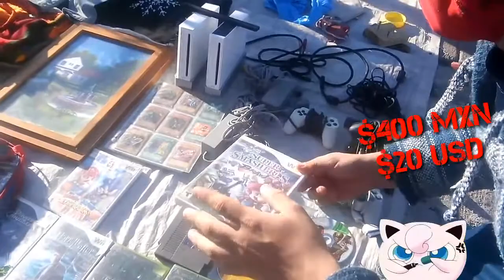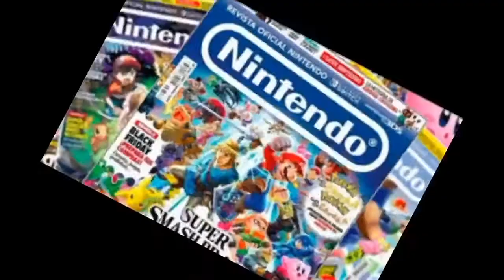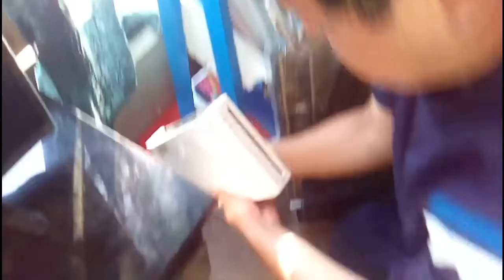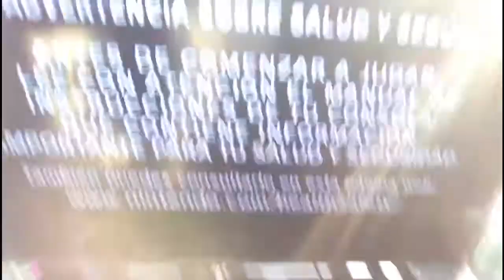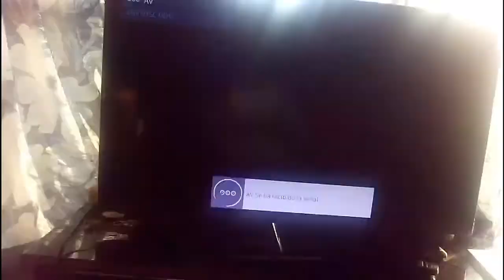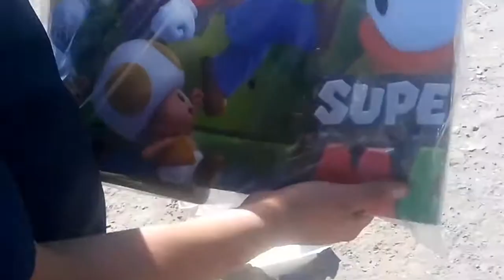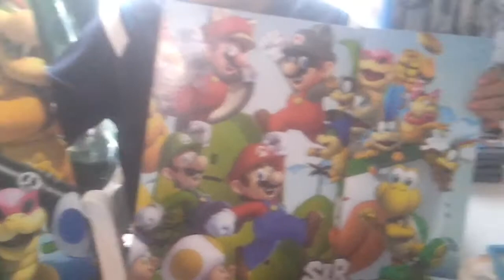MERCADO DE PULGAS | 2020!!! 😎👌|Stage 7| Gaming Brothers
Hola Gamers! El día de hoy preparamos nuestras Pokebolas para salir a cazar, no Pokémones, si no la perronsisima. (Pokémon Stadium)
Vean el vídeo completo, les tenemos una sorpresa por los 100 subs!!!
AMONOS!